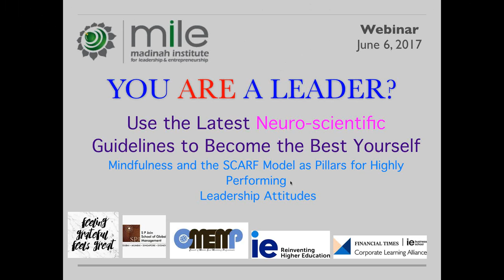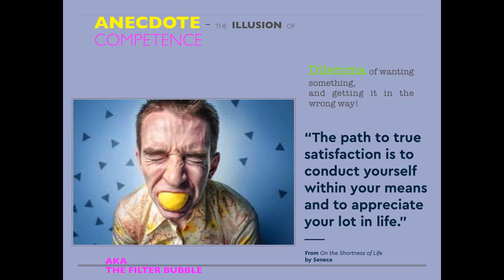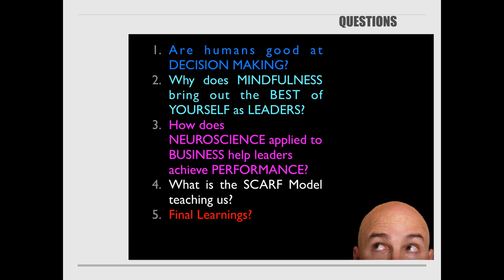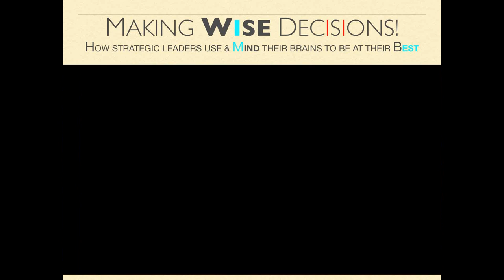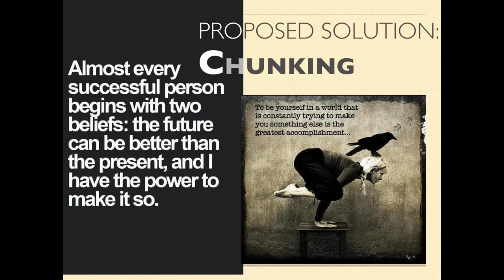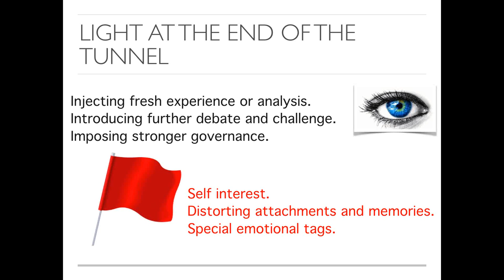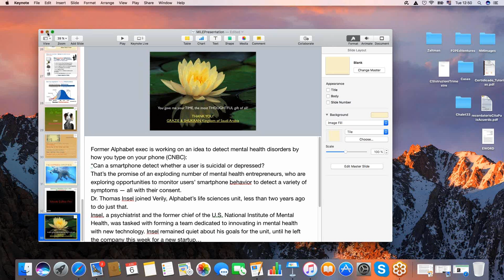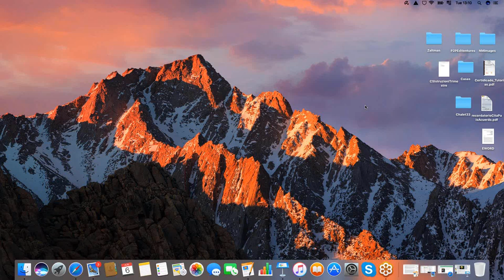The New Gold Rush: Leaders With the Brain in Mind | Dr. Ianna F. Contardo